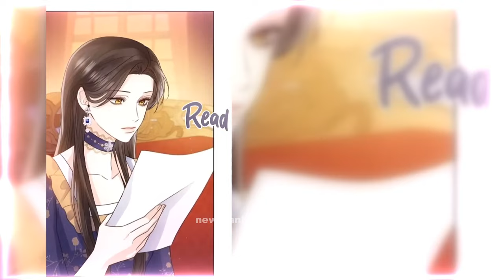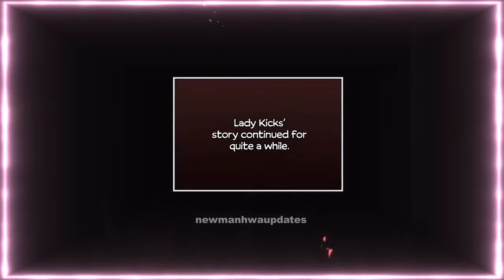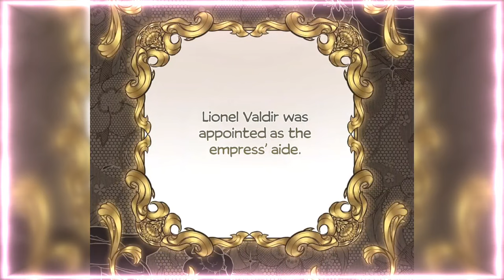(6)He spend his Wedding night with his Mistress not with wife but he didn't know‼️manhwarecap strong